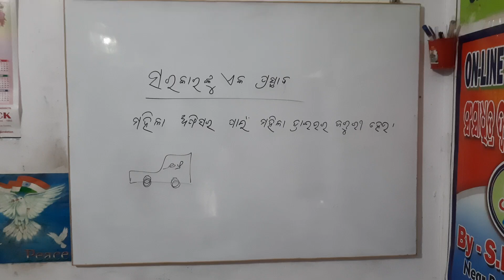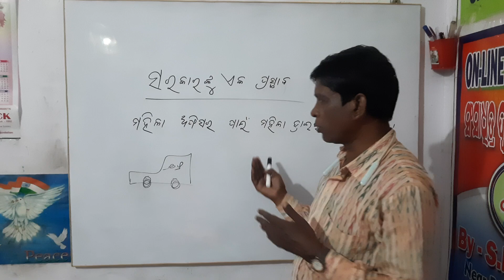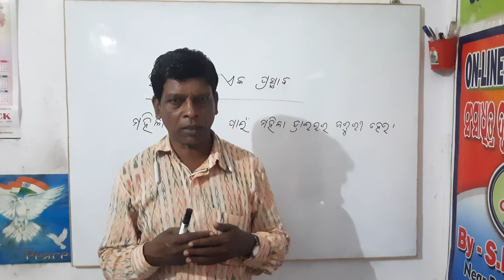ମହିଳା ଡ୍ରାଇଭର ନିଯୁକ୍ତି ଜରୁରୀ ? 🚣 12 September 2024